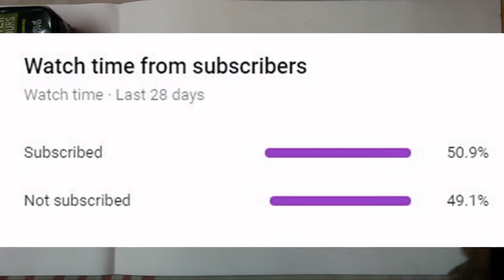A Boat and an Island drawing in Moonlight | Paint, Pencil and wax crayons | For beginners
watch my more drawings
In this drawing i am using paint, pencil and wax crayons to make a
Boat and island in moonlight

Song: Nashe Si Chadh Gayi
Singer: Arijit Singh
Lyrics: Jaideep Sahni
French Vocals: Caralisa Monteiro
Songs Produced by: Mikey McCleary
Director of Choreography: Vaibhavi Merchant

Listen ad-free with YouTube Premium
Song
Makhna Video Drive